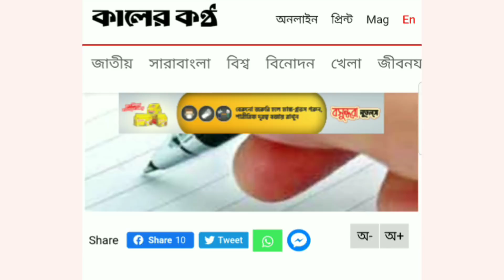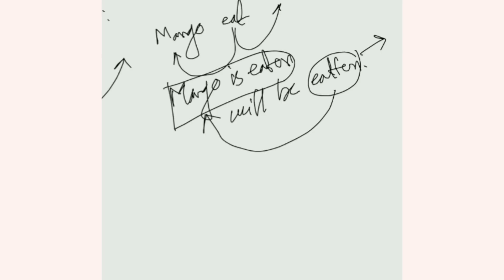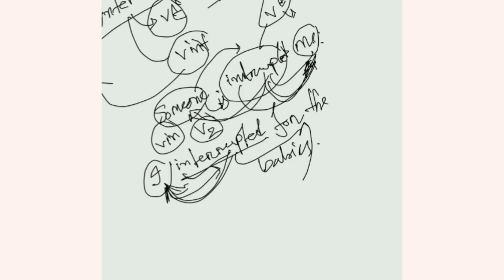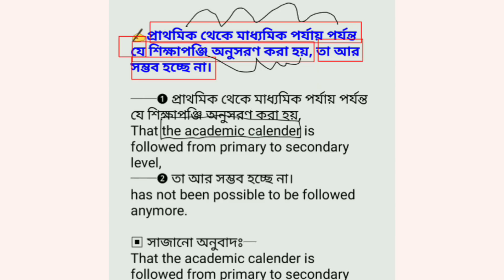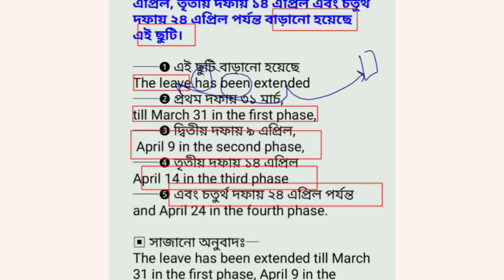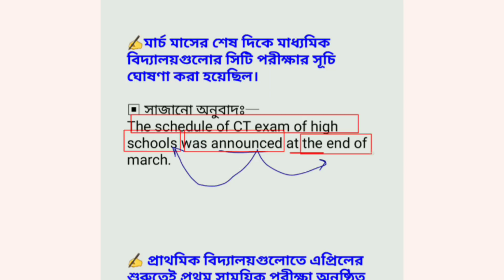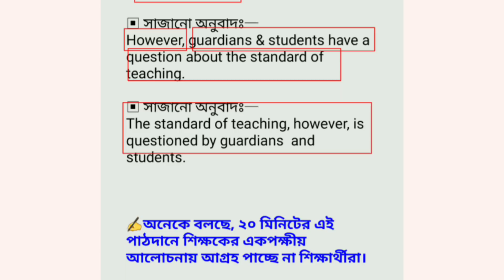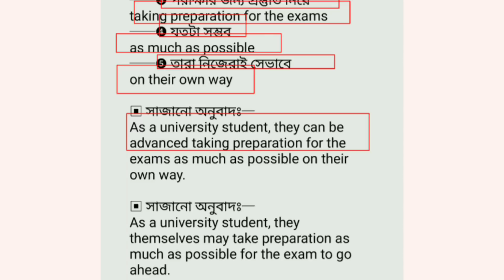যেভাবে বাংলা থেকে ইংরেজী অনুবাদ করবেন| How to translate newspaper learn english reading newspaper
I am trying to upload various types of video lectures on how to read and translate english and bangla newspaper's important news both from english to bangla and bangla to english, which is very helpful for bcs/bank and other competetive job exams and Admission test for Du, Buet, medical and other Universities. Besides, Tips, techniques and grammar analysis are available.

(১১ এপ্রিল, ২০২০, কালেরকন্ঠ সসম্পাদকীয়)
✍করোনায় ব্যাহত শিক্ষা
⇒Education hampered by corona
⇒Education disrupted by corona
⇒Education interrupted by corona
⇒Carona caused disruption to education
⇒Corona disrupted education
⇒Education interrupted in corona
✍অভিভাবকদের দায়িত্ব নিতে হবে
⇒Guardians must take responsibilities
⇒Responsibility must be taken by guardians

✍নভেল করোনাভাইরাসের প্রভাব পড়েছে দেশের শিক্ষাব্যবস্থায়।
⇒Novel coronavirus has impacted on the country’s education system.
⇒The country’s education system has been impacted by novel coronavirus.
⇒Novel coronavirus has affected the education system of the country.